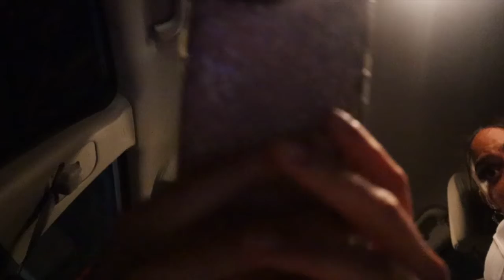GRWM for my LIT weekend 🤩😍🥳 *JSU VS ALCORN*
that weekend was so much fun!! more vlogs coming soon xoxo

I forgot to add the lash tech and braider IGs to my video:
Braider: prettybraidx
Lash Tech: luxurioushighclass

FOLLOW MY NEW IG: theryonejamil